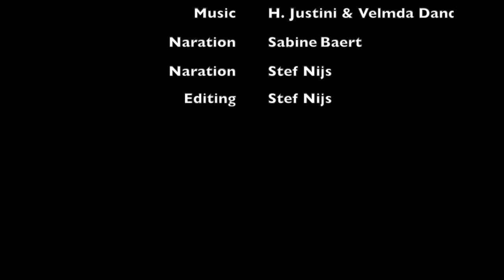VLOG #5 - This Fall On Melodymathics ...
A taste of upcoming artists on the Belgian Melodymathics label.